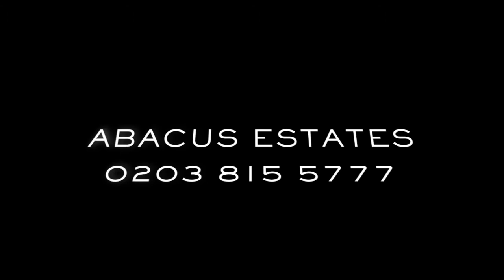Netherhall Gardens, Fitzjohns Mansions, NW3